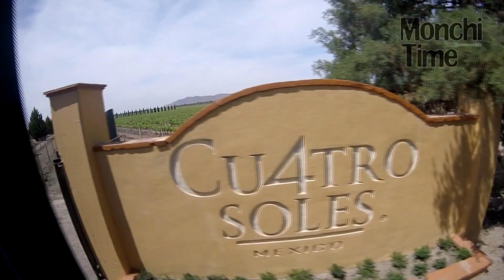Viñedo Cu4tro Soles Aguascalientes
Previo a La Cata más Grande del Mundo en la Monumental Plaza de Toros de Aguascalientes, recorrimos los viñedos de Valle Redondo en Aguascalientes.